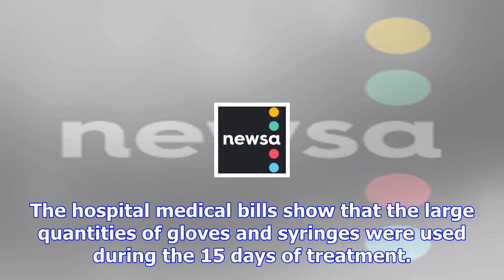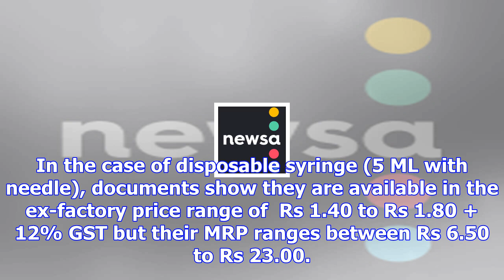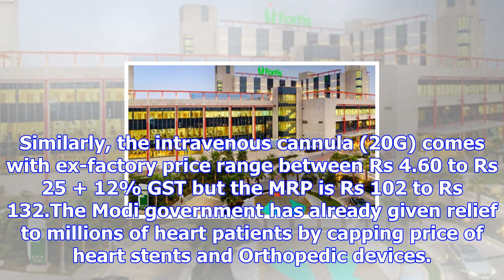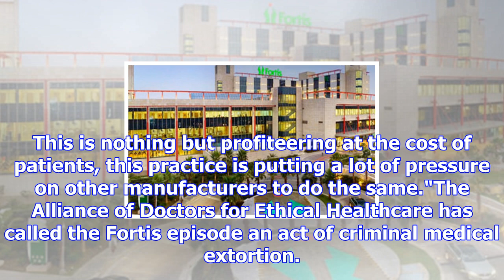After fortis gurgaon episode, high margins on medical equipment come into focus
The hospital made the deceased baby girl's parents pay for the medical consumables at MRP.However, d...